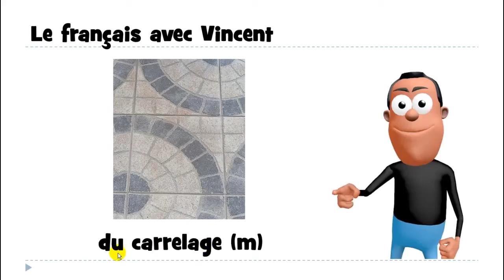Kuuntele ja opi ranskaa # du carrelage